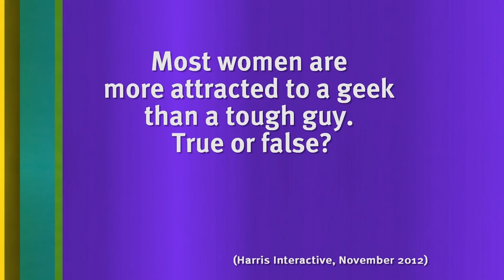Does Micky Flanagan Think Girls Prefer Tough Guys? | 8 Out of 10 Cats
Stand up Micky Flanagan has his say on whether ladies prefer tough guys or geeks.